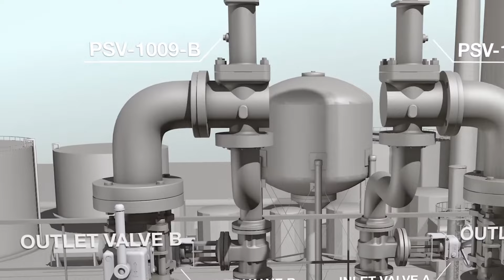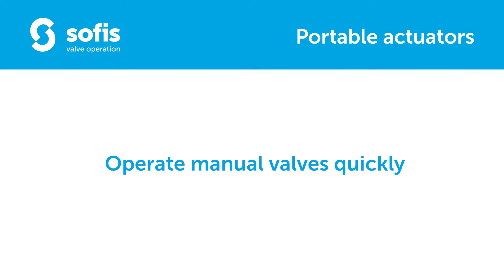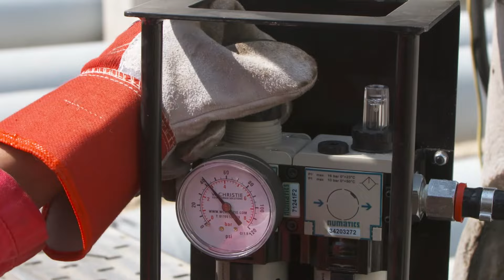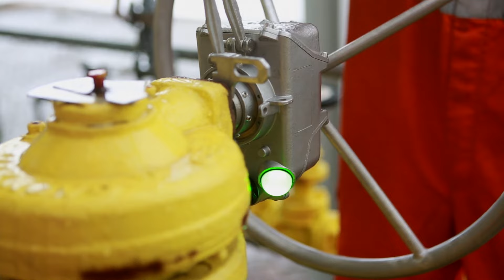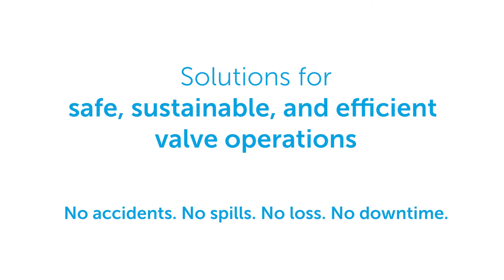Sofis products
Sofis is a manufacturer of valve operation systems such as mechanical valve interlocks, portable actuators and valve position indicators. We are the world’s largest interlock manufacturer, providing bespoke design solutions that protect people and property throughout the world. We create smart valve solutions that improve process and operator safety to protect people and the planet.